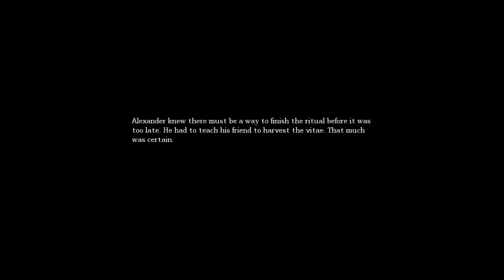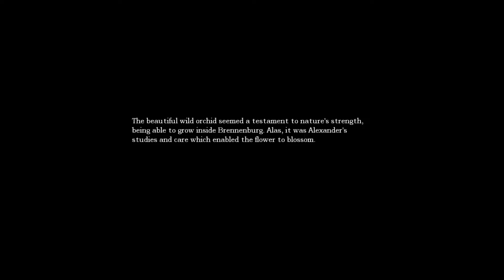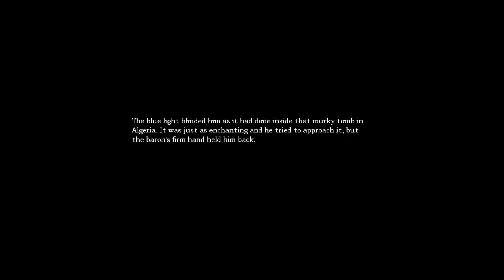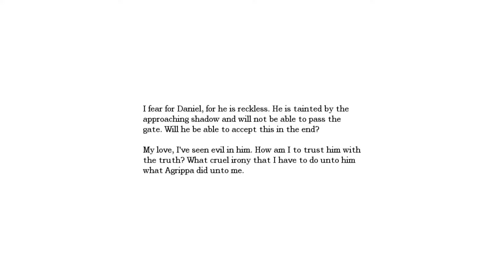Amnesia:The Dark Descent #14-DANIEL:THE SKILLED DRUNK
Dan-Dans adds plumber to his list of skills in this episode, and we find rooms full of dead bodies! Aw yeah! x3